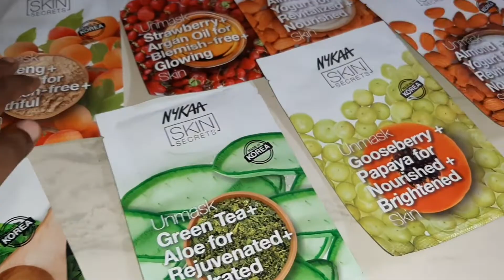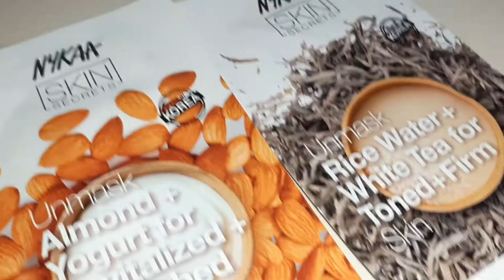NYKAA mask sheet Best offer buy 5 get 5 free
Nykaa mask sheet best for skin .Their purpose is to nourish, not exfoliate or cleanse your skin. Sheet masks, probably are not as effective for exfoliating or cleaning the skin compared to the paste-type mask. In addition, Serum from low-quality sheet masks evaporates quickly even before it gets soaked into the deeper layer of your skin.

Check out Nykaa Skin Secrets mask sheets_